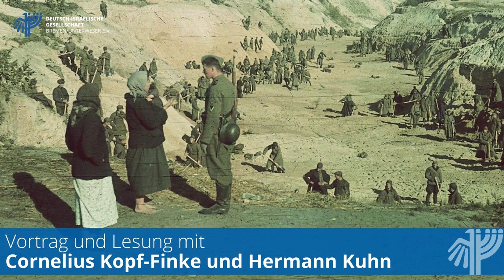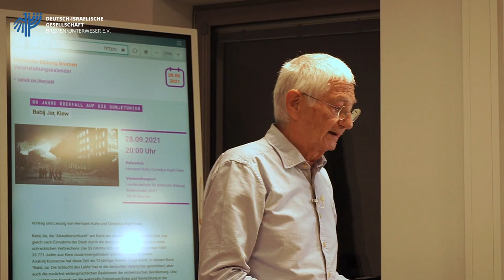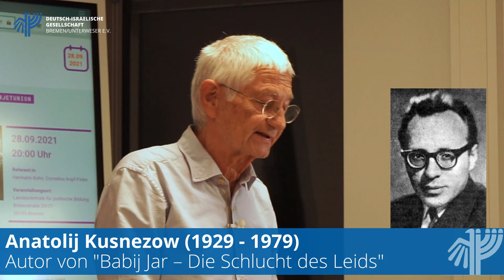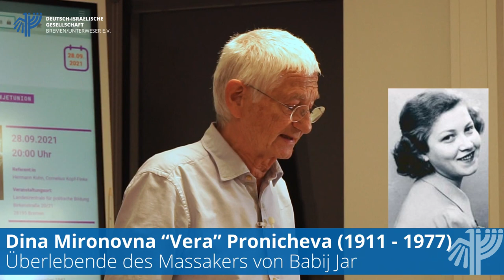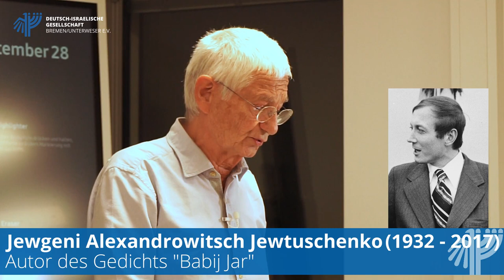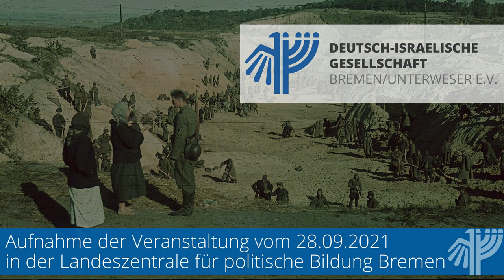Babij Jar, Kiew – Anatolij Kusnezows Erinnerungen an seine geschundene Stadt 1941 - 1943.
Vortrag und Lesung von Hermann Kuhn und Cornelius Kopf-Finke.

Babij Jar, die "Altweiberschlucht" am Rand der ukrainischen Hauptstadt Kiew, war gleich nach Einnahme der Stadt durch die deutschen Truppen Schauplatz eines schrecklichen Verbrechens. Die SS rühmte sich, am 29. und 30. September 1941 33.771 Juden aus Kiew zusammengetrieben und erschossen zu haben.

Anatolij Kusnezow hat diese Zeit als 12-jähriger Kiewer Junge erlebt. In seinem Buch "Babij Jar. Die Schlucht des Leids" hat er die deutschen Verbrechen geschildert, aber auch die zunächst widersprüchlichen Reaktionen der einheimischen Bevölkerung. Und er erzählt vom Kampf um die wahrhafte Erinnerung Krieg und Vernichtung in der späteren Sowjetunion, der mit Jewtuschenkos berühmten Gedicht "Babij Jar" begann.

Die kommentierte Lesung aus Kusnezows Buch sind ein Beitrag zur Erinnerung an den Beginn des deutschen Vernichtungskrieges gegen die Sowjetunion und den Völkermord an den Juden als seinen Kern vor 80 Jahren.

Eine Veranstaltung der Deutsch-Israelischen Gesellschaft Bremen/Unterweser e.V. in Kooperation mit der Landeszentrale für politische Bildung Bremen. Aufnahme der Veranstaltung am 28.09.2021 um 20 Uhr in den Räumen der LZfpB von Jan Kranefeld.